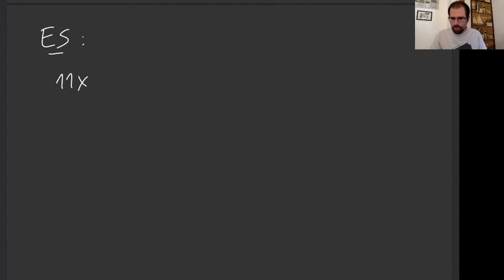Equazione Secondo Grado #2 | Matematica Live | I2L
Un'equazione di secondo grado impossibile!